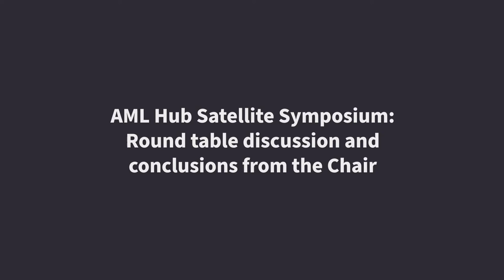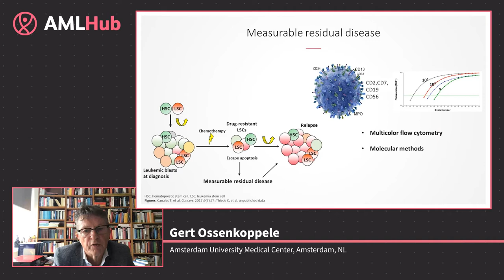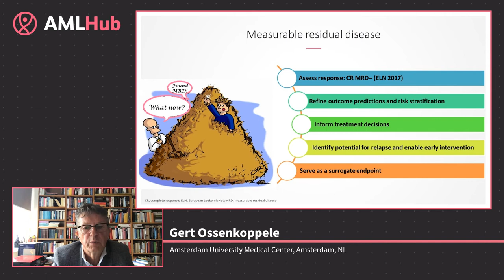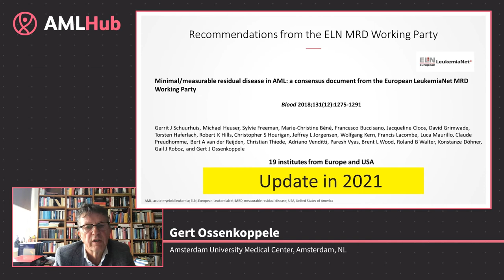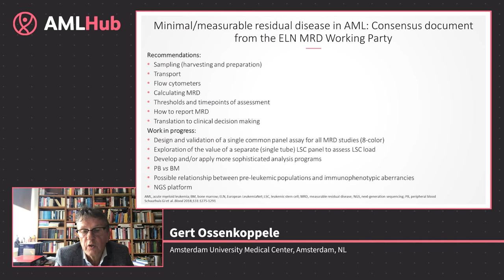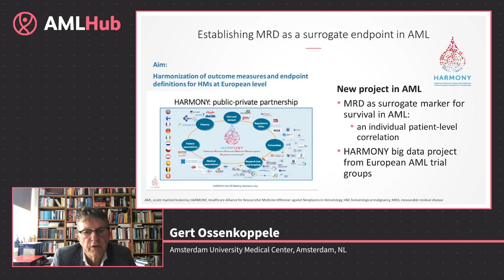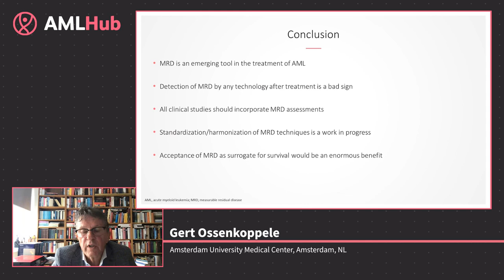AML Hub Satellite Symposium: Round table discussion and conclusions from the Chair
The virtual AML Hub Satellite Symposium at the 46th Annual Meeting of the European Society for Blood and Marrow Transplantation (EBMT) brought together an international panel of experts to discuss how measurable residual disease (MRD) impacts outcome of stem cell transplantation in AML, now and in the future.

In this round table discussion chaired by Gert Ossenkoppele, Amsterdam University Medical Center, our experts, Charles Craddock, Jacquline Cloos, Adriano Venditti, and Christian Thiede answer questions from the audience and discuss the use of MRD as a surrogate for overall survival and the need for retrospective trials in this area. They also discuss the effectiveness of MRD in a maintenance setting, leukemic stem cells as a marker for MRD, and pivotal clinical trials in the field, some of which are ongoing.